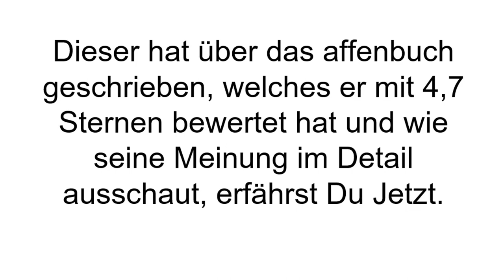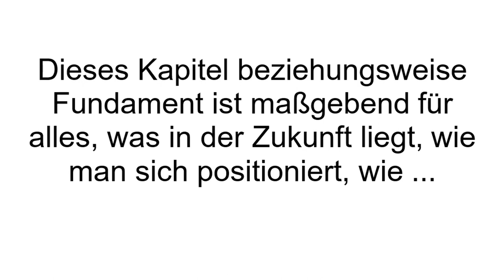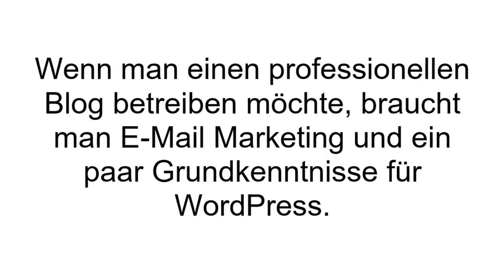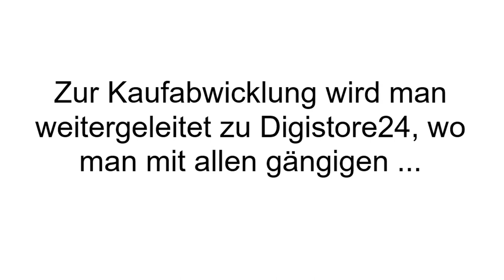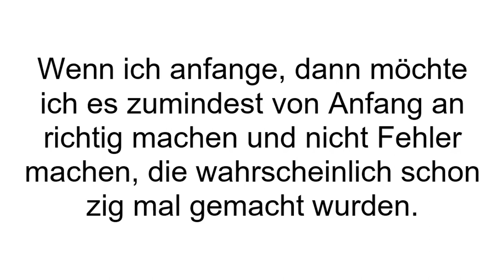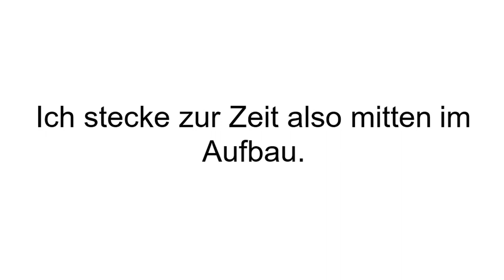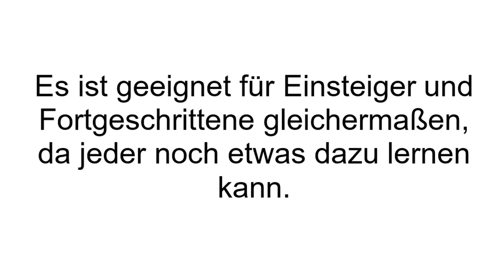[FAZIT] affenbuch Erfahrungen | affenbuch Test - affenbuch im Review! SERIÖS?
affenbuch Erfahrungen. Heute stellen wir euch das affenbuch von Vladislav Melnik ist ein 197-seitiges eBook, in dem er beschreibt, wie man ein erfolgreiches Blog Business startet. Mehr dazu im Video und der Beschreibung!

Der Autor des affenbuchs Vladislav Melnik hat bereits in jungen Jahren erreicht, wovon viele nur träumen, aber dafür hat er hart gearbeitet. Er selbst arbeitet im Internet seit er 14 Jahre alt ist. Heutzutage beschäftigt er sich hauptberuflich mit seinem eigenen Blog dem „affenblog“, wo es sich rund um die Vermarktung eines Blogs und generell dem Online Marketing dreht. Seine Erfahrungen verkauft er mittlerweile auch in Form von eBooks wie das affenbuch oder als Kurs wie die BLOGhütte.

Das eBook besteht aus neun Kapiteln und 197 Seiten. Am Anfang wird man eingeführt und der Autor erzählt seine eigene Geschichte und erklärt die wichtigsten Prinzipien. Danach erschafft man mit ihm zusammen das Fundament und er erklärt was Branding bedeutet und ferner wie man eine eigene Marke etabliert. Auch Dinge wie Logo Design, E-Mail Marketing, WordPress, Provider und andere Plugins werden besprochen und erklärt.

Ein anderes Kapitel geht um das Bloggen an sich, das Schreiben. Hierbei spielt insbesondere SEO (Search Engine Optimization) eine Rolle. Schließlich will man Texte verfassen, die interessant sind, aber auch die gelesen werden. Damit sie gelesen werden können, müssen sie zunächst gefunden werden bei Google und anderen Suchmaschinen und genau dafür muss man Texte SEO optimieren.
Wenn das ganze Grundgerüst steht, geht es an den Teil, der Geld bringt: wie monetarisiere ich meinen Blog? Was sind überhaupt die Einnahmequellen eines Blogs und wie kann ich auch davon profitieren?

Wenn Du mehr zum affenbuch erfahren willst, dann schau JETZT bei Produkt-Kenner.de vorbei!